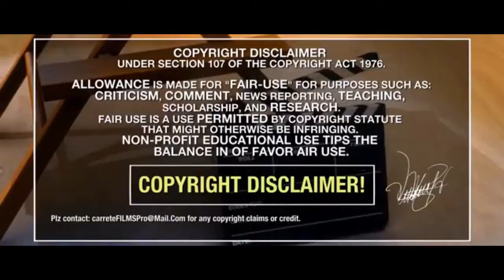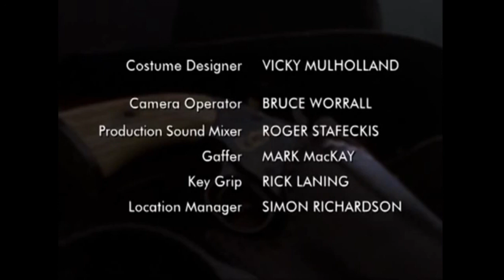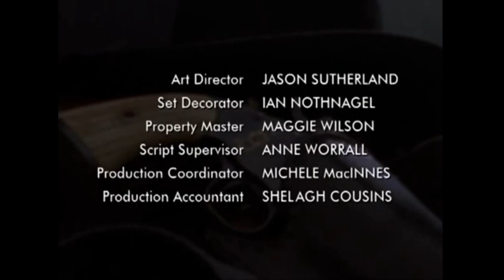Historia 1 - 3 El revolver maldito El guardián de mi hermano Películas del Lejano Oeste Aventura